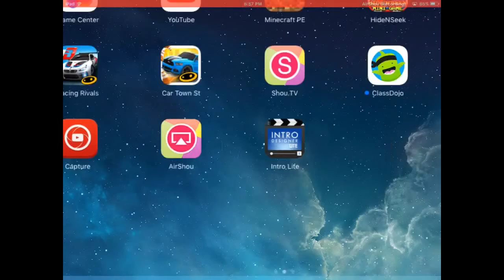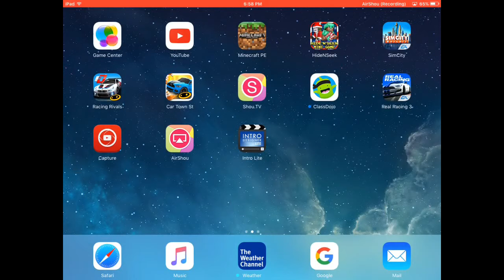MCPE 0.13.2 Released!!! | Minecraft Pocket Edition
In this video I tell you guys about MCPE 0.13.2. :)